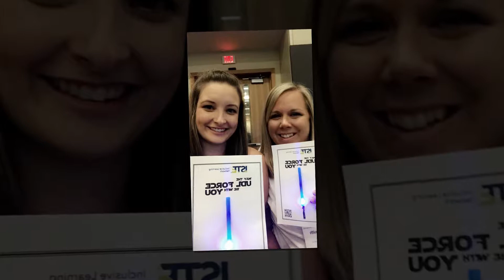SummerFun2017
MVE Staff Summer Fun Pictures